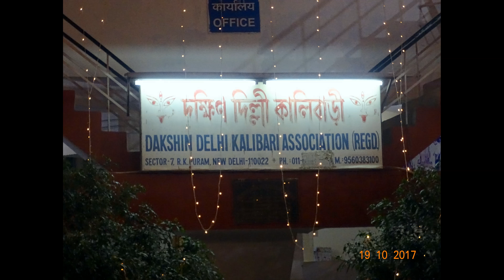DAKSHIN DELHI KALIBARI ASSOCIATION (20 ULTRA HD STILL PHOTOS) AS ON (19-10-2017)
DAKSHIN DELHI KALIBARI ASSOCIATION, SECTOR 7, RAMAKRISHNA PURAM, DELHI 110022 ,(20  ULTRA HD STILL PHOTOS) AS ON (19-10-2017),STILL PHOTOGRAPHY AND  EDITING BY Mr. JAYANTA KUMAR MANDAL(জয়ন্ত কুমার মন্ডল) .